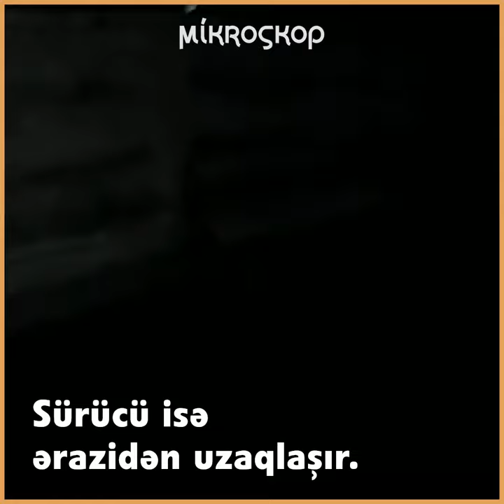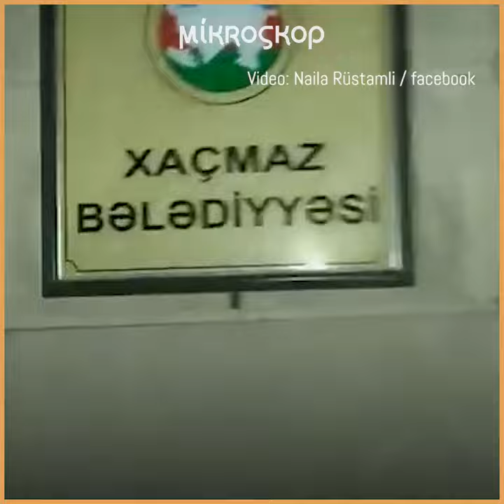Xaçmaz bələdiyyəsinin işçiləri gecə ilə itləri güllələyib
Dünən gecə saat 12:00-dan 2:30-a qədər Xaçmazın mərkəzi küçələrində itlər güllələnib. Ölü itlərin yığıldığı maşın Xaçmaz bələdiyyəsinə aid zibil maşını olub.